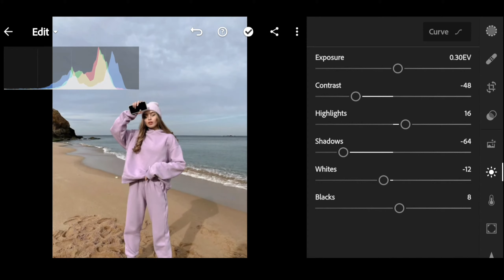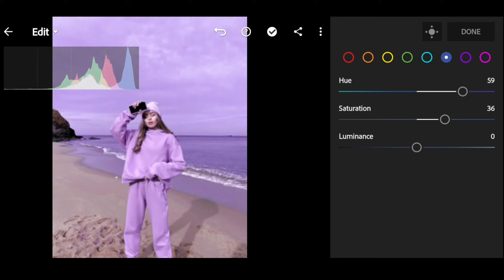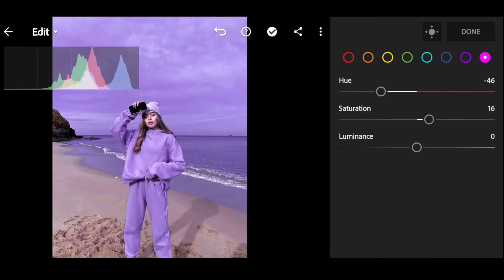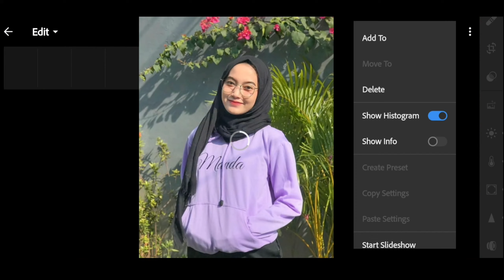Rumus Lightroom mobile preest DNG & Xmp Korean Tone cleanu preest Aayush Photography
We are also free provide Lightroom presets to help photographers all around the world.

DEPRESSION

Presets are compatible with all photo formats. Presets are a great way to save time and produce professional results, it's really easy to use them.  All these can be, of course, further adjustable but please note that presets do not work as a "magic button" for editing images. Based on your personal shooting style, this presets may or may not fit your needs. Each preset will vary based on your personal shooting style, lighting, and many other factors. It is normal to have to make subtle adjustments to any Lightroom Preset you download to get the final result exactly the way you want it.

Mobile Lightroom presets in DNG format. Download the Lightroom Mobile app. Available on both IOS and Android!

You do not need for an Adobe subscription to use these presets on mobile (works with or without). You just need the Adobe Lightroom mobile app and create an account with Adobe.

. If You Want to learn photos Editing Then please Subsuribe my YouTube Channel And premium presets giveaway.

. please don't forget to adjust the Experience |Highllght | Contrast |Blacks|a blt high lf your images are Dark.
aswell as the shadows,sothe color look warmer and just better